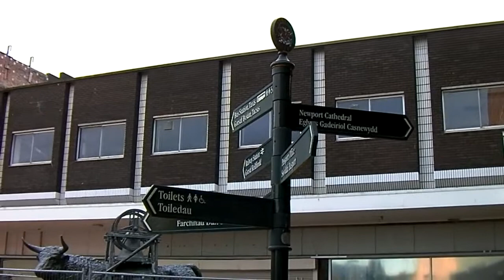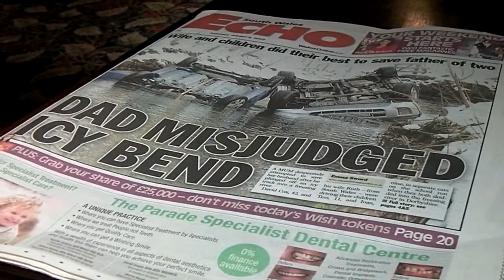Mural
Trouble in the 'port about the destruction of the Chartist mural in John Frost Square.  Me, a pub crawl around the centre of Newport.  There was a food festival on so the Pen had a mini beer festival as well.  And in a shock move, Tiny Rebel pump clips now have dymo tape on them.